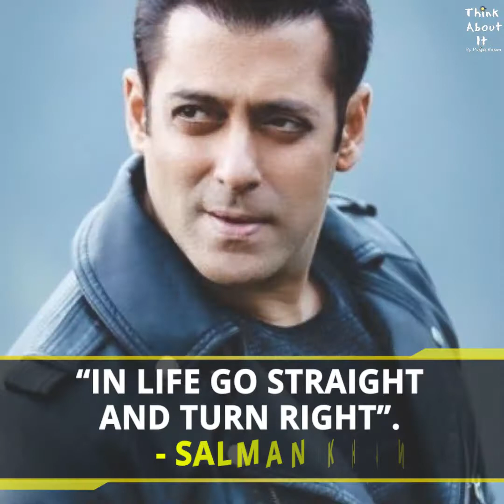Motivational Success Story Of Salman Khan